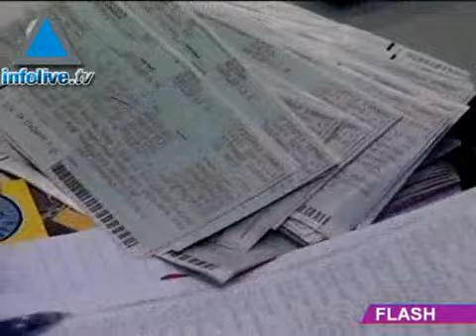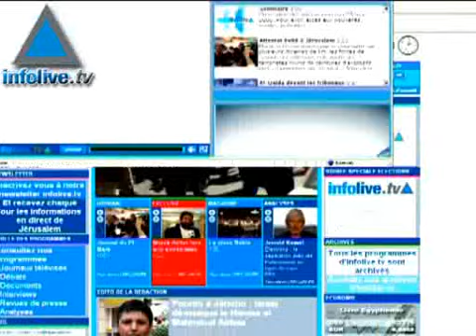Flash de Información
Los titulares:Advertencias del Mosad.Tregua Fataj - Hamás, luego de sangrientos combates.Familias de Sur demandan a la AP por los kasam.Turismo.Festejos del club Betar Jerusalén.